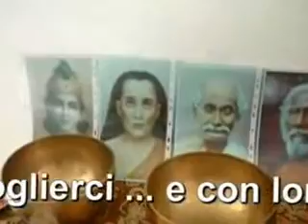CORSO FORMAZIONE GONG QUANTUM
QUESTO BELLISSIMO CORSO SI E' SVOLTO A SEDILIS, TARCENTO UD CON UN BELLISSIMO GRUPPO DI SPLENDIDE ANIME